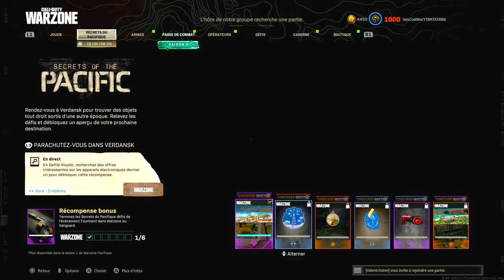EMPLACEMENT OBJET FAST FOOD WARZONE, GUIDE DÉFI SECRETS DU PACIFIQUE WARZONE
▬▬▬▬▬▬▬ • BIENVENUE 😍 • ▬▬▬▬▬▬▬

▬▬▬▬▬▬▬ • PARTENAIRES 💪 • ▬▬▬▬▬▬▬

👉StealthGamer:
"SOISCOOLMEC"
"STRIKESOISCOOL"

TikTok "SoisCoolMecYTB"
👻Snapchat "soiscoolmec"

.▬▬▬▬▬▬▬ • TOP DON 💰 • ▬▬▬▬▬▬▬

▬▬▬▬▬▬▬ • MUSIQUE OUTRO 🎵 • ▬▬▬▬▬▬▬